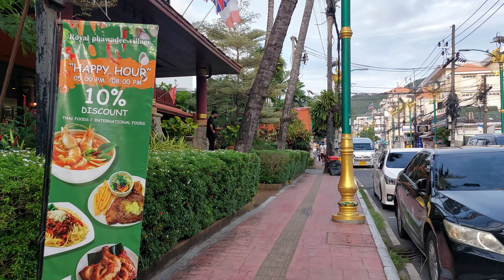Sawatdirak Road, Patong, Phuket, Thailand